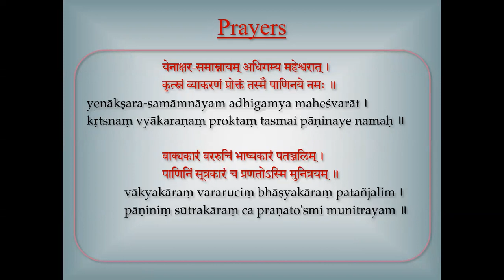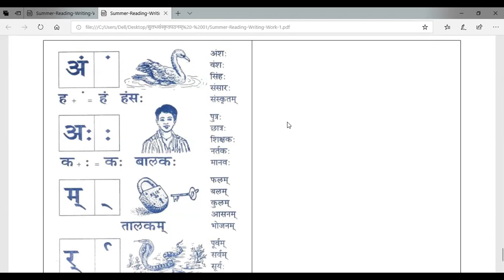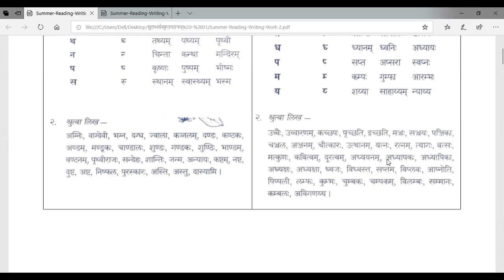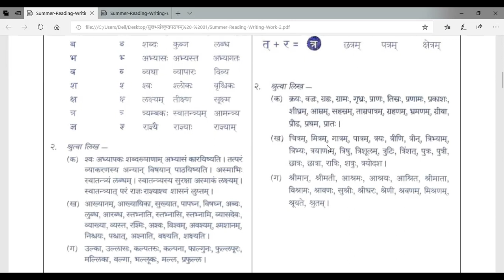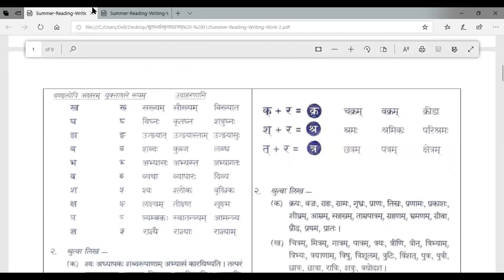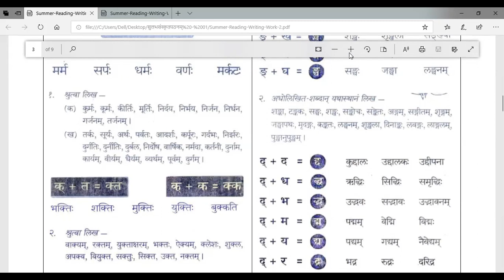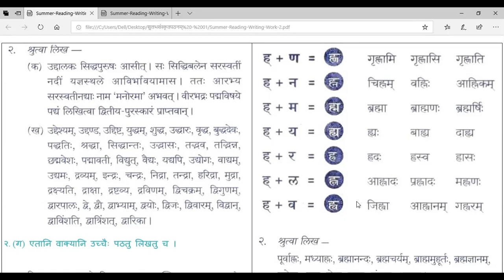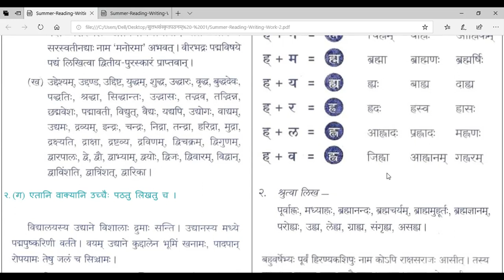Saṃskṛtam 2019 (M) - 015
Reading Practice